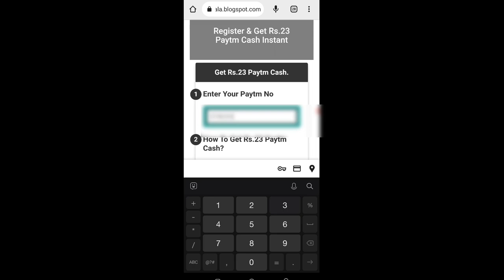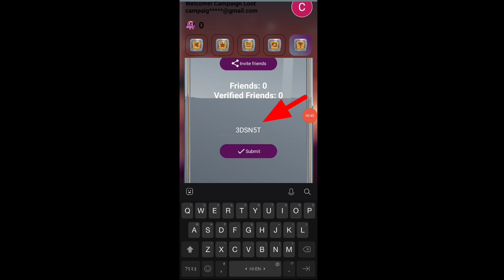🤑Today New Campaign Loot Offer 23₹+23₹23₹ Instant Paytm Cash || Tasks💰Campaign BUG|| New Paytm app